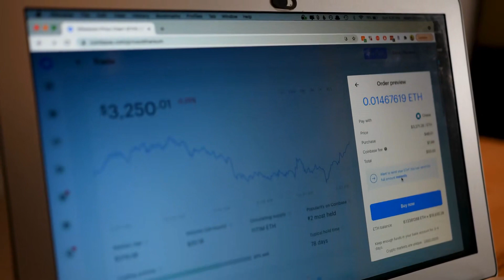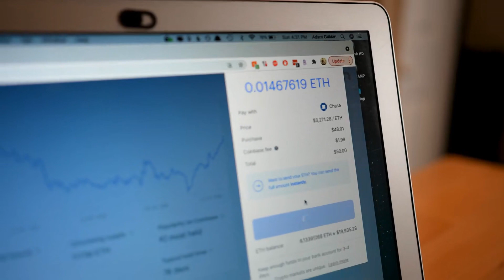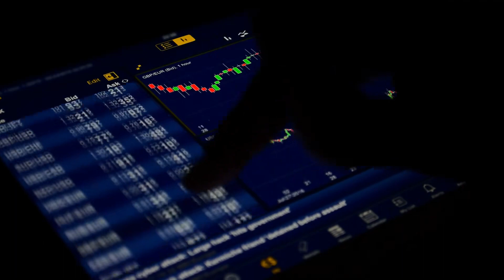Chim Mỏi Về Tổ Audio Trọn Bộ - Chương 1 | C18H39N Đam Mỹ Sủng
Truyện: CHIM MỎI VỀ TỔ Tập 1
Tác giả: C18H39N
Thể loại: Đam Mỹ, Sủng